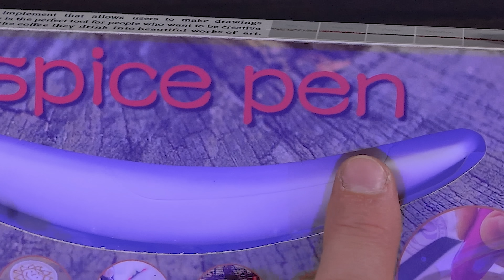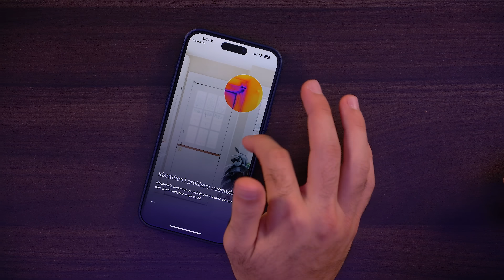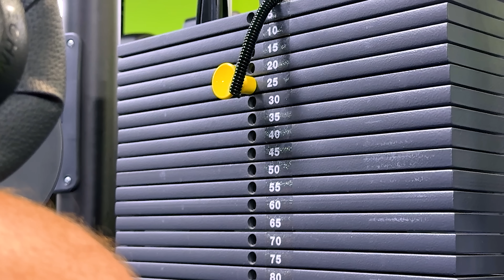PROVO 3 GADGET VIRALI DI TIK TOK! *Funzionano??* #30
Sensore Termico
Penna per Cappuccino

Loominatry cnfrmd